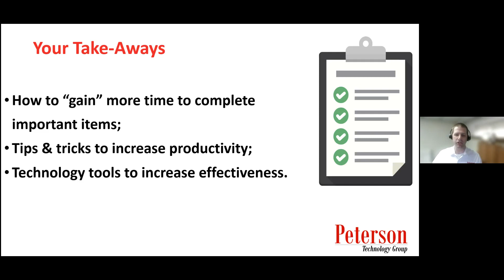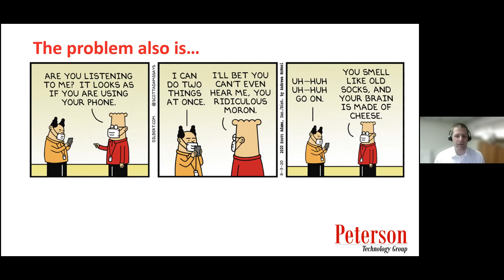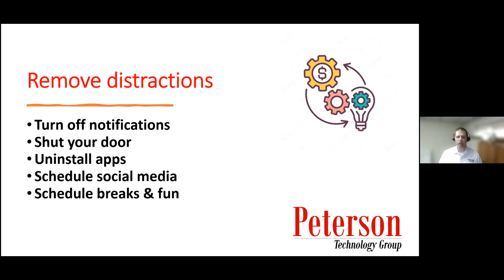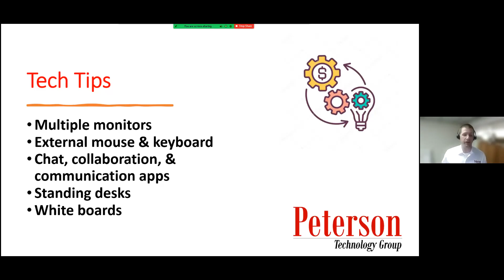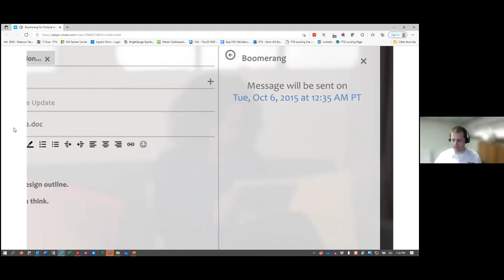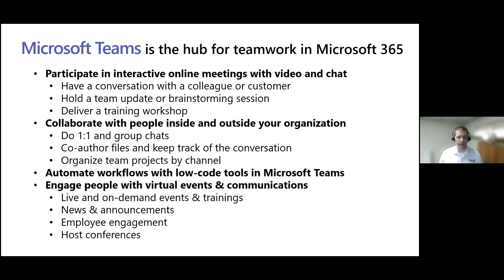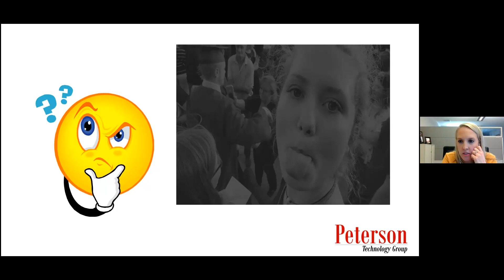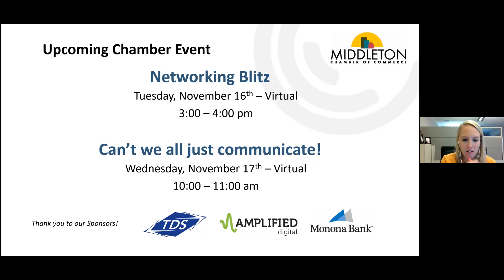Tips and Tricks To Be More Productive And Effective From Your Technology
Who doesn't want to be more productive?!?!